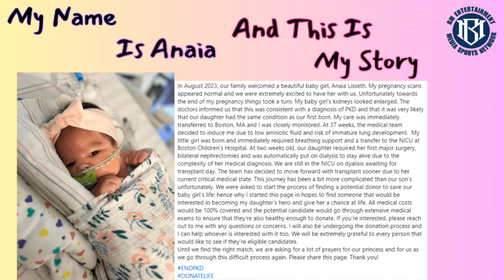Episode 119: Wanting More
The Muchachos and Scott Sanders are back, doing a little Hot Stove action. Where will Yamamoto sign and what's the years and numbers looking like? Why is the rest of the FA market so slow? Finally, we talk about what our wish list is for the Yankees in 2024, as if getting Soto and possibly Yamamoto isn't enough.

"Kidney For Anaia Ramirez"

For more information on how to help out follow the Kidney For Anaia Facebook

If you are interested in being tested to be a potential donnor please go You will have to enter the following information so the screening results are processed correctly. Use Anaia Ramirez 8/30/23 when filling out the questionnaire.